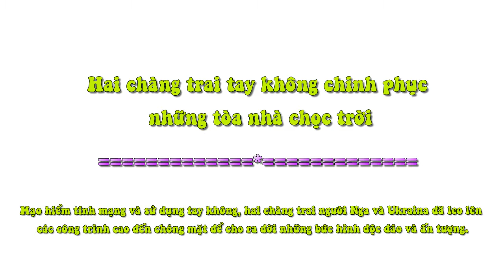Hai Chàng Trai, Tay Không Chinh Phục, Những Tòa Nhà Chọc Trời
Mạo hiểm tính mạng và sử dụng tay không, hai chàng trai người Nga và Ukraina đã leo lên các công trình cao đến chóng mặt để cho ra đời những bức hình độc đáo và ấn tượng.

 Vadim Mahora (người Nga) và Vitali Raskalovym (người Ucraina) là hai nhiếp ảnh gia từng làm mưa làm gió trên những trang tin tức khi tay không chinh phục tòa tháp Thượng Hải, cao thứ 2 thế giới vào năm ngoái.

Để có được bức ảnh tuyệt đẹp này, Vadim và Vitali mất tới 20 giờ đồng hồ để leo lên cần cẩu từ lúc bình minh và phải đợi tới khi thành phố lên đèn mờ ảo trong mây.

Họ thu hút nhiều sự quan tâm của báo chí khi phá luật trèo lên Kim tự tháp Giza để tác nghiệp. Hai chàng trai phải trốn khỏi tầm mắt của vệ sĩ tới 4 tiếng đồng hồ sau giờ đóng cửa để có thể trèo lên tòa Kim tự tháp. Nếu bị bắt, họ sẽ phải đối mặt với án 3 tháng tù giam.

Nhà thờ chính tòa Cologne trong góc máy của hai nhiếp ảnh gia. Đây là nhà thờ cao thứ 2 của Đức, được UNESCO công nhận là di sản thế giới.

Họ cũng từng tới nhà thờ Sagrada Família, một công trình nổi tiếng tại Barcelona của kiến trúc sư lừng danh Antoni Gaudí người Tây Ban Nha. Bức ảnh ghi lại tầm nhìn từ trên cao thẳng xuống thành phố và cấu trúc hiếm thấy của tòa nhà cổ.

Tấm ảnh chụp từ trên độ cao chóng mặt của tháp Eiffel, Paris, Pháp.

Hai chàng trai này cũng từng leo 400 bước lên đỉnh ngọn tháp của nhà thờ Cathédrale Notre-Dame de Paris, song lần này họ quyết định chụp lại các bức tượng của nhà thờ.

Vadim và Vitali cũng khiến một viên cảnh sát cảm thấy sốc khi bắt giữ hai chàng trai này vì phát hiện họ đang leo trên nóc St. Vitus Cathedral, nhà thờ lớn nhất của thủ đô Prague, Cộng hòa Czech. Tuy nhiên, chính viên cảnh sát này đã thả họ đi.

Akashi Kaikyō Bridge nằm ở Osaka, Nhật Bản là cây cầu treo có nhịp dài nhất thế giới với những cột treo cao tới gần 300 mét. Khách du lịch hoàn toàn có thể tham quan cây cầu này, song hai chàng trai đợi tới ban đêm để tác nghiệp khi đi bộ trên dây cáp.

Hai chàng trai ưa mạo hiểm này cũng từng thâm nhập vào các trung tâm công nghiệp và đường hầm. Đây là hình ảnh của hệ thống tàu điện ngầm thành phố Stockholm, Thụy Điển. Họ chấp nhận mọi rủi ro nguy hiểm để có được những tấm hình ngoạn mục. Đó cũng là lý do Vadim và Vitali chưa bao giờ khuyến khích mọi người cố gắng làm theo họ.